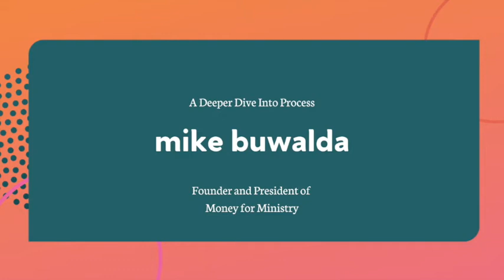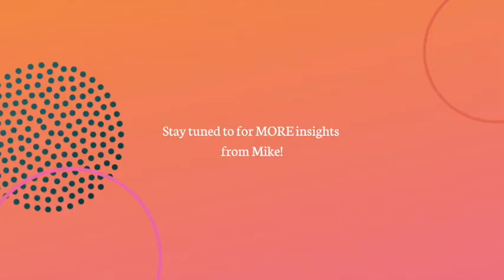Mike Buwalda | A Deeper Dive Into Process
Hear Money for Ministry's President explain the process of working with Scott Allen Creative and dive deeper into messaging.